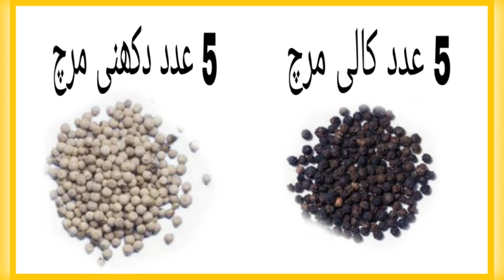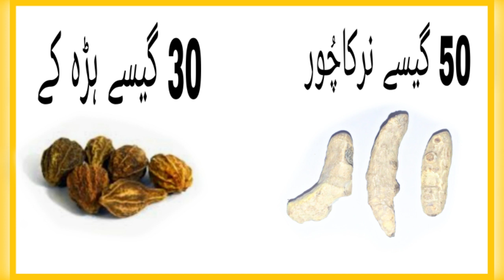Masti kam karnay ka khel pani | Sultan Kabootar Bazi Tips